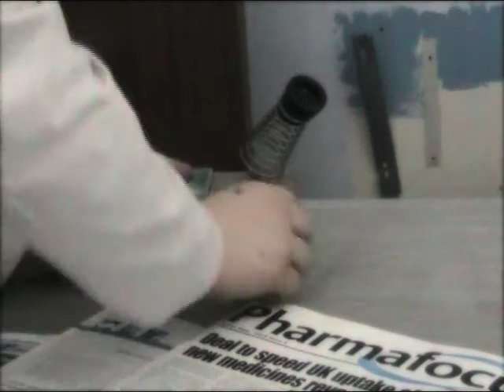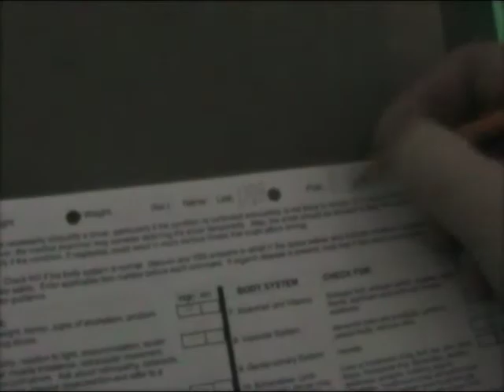Adam harry Micheal commentary evaluation